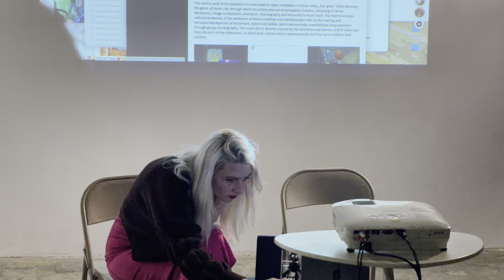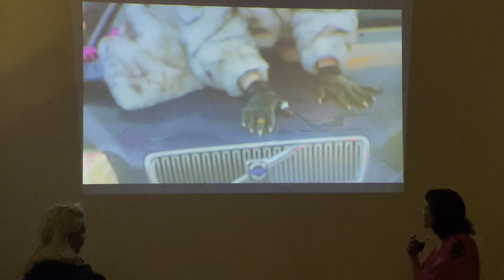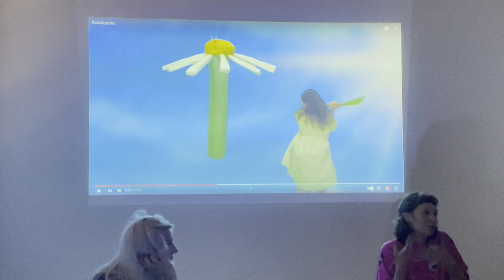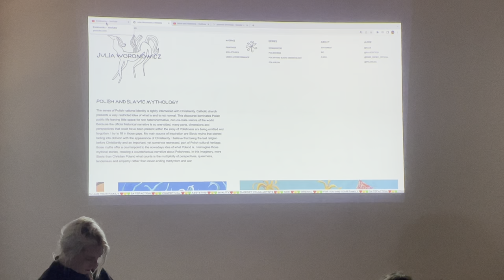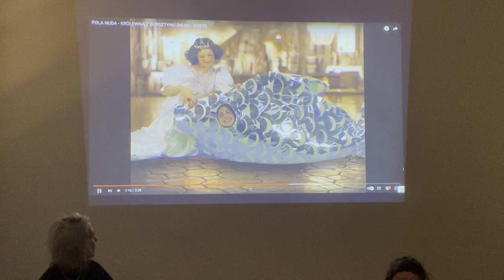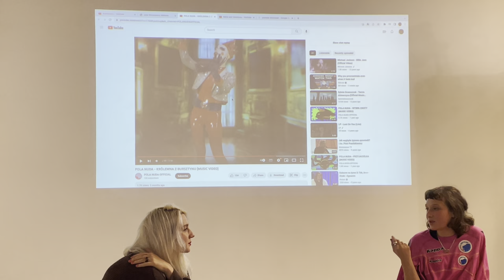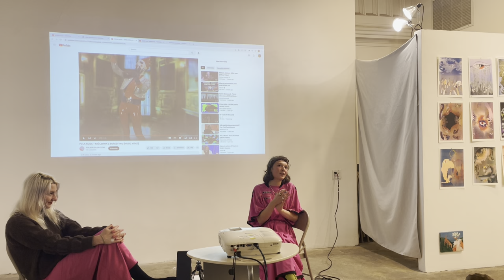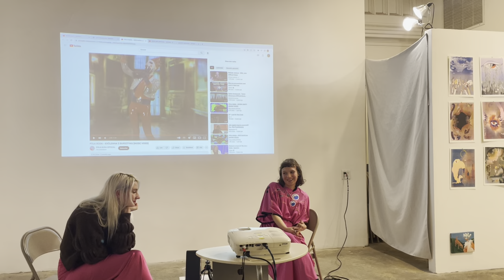RU Talk: Introduction to Central Europe by Julia Woronowicz and Marie Lukáčová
In Introduction to Central Europe, RU artists Julia Woronowicz (POL) and Marie Lukáčová (CZE) brings the topics of grey area of so-called central-east Europe to the table.

Two female artists born in this problematic area will talk about of subjects such as Slavic mythology, finding non-catholic roots of this land, ceremonies connected to nature, and revealing the hidden forces of women that could (and probably will) smash the patriarchy.